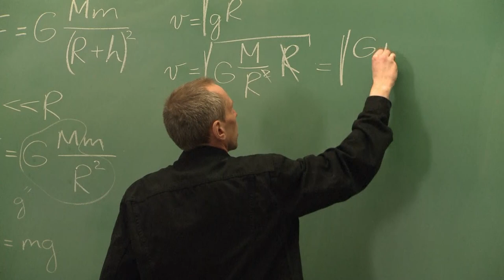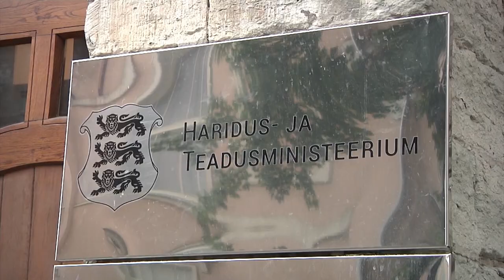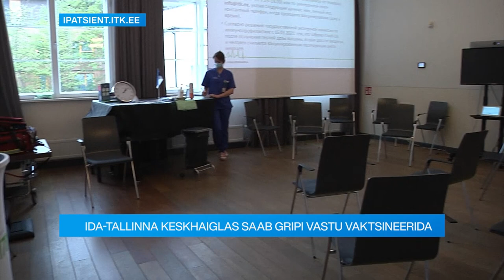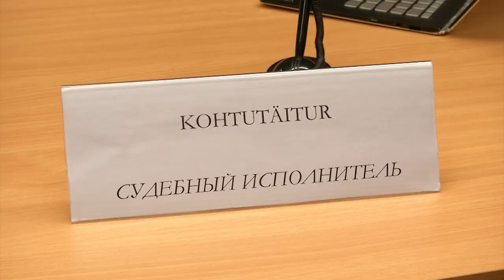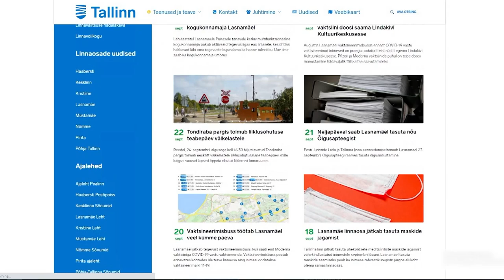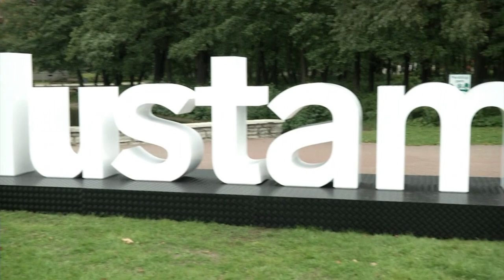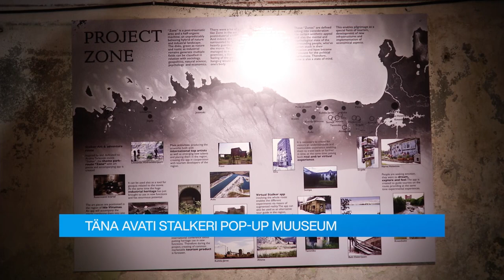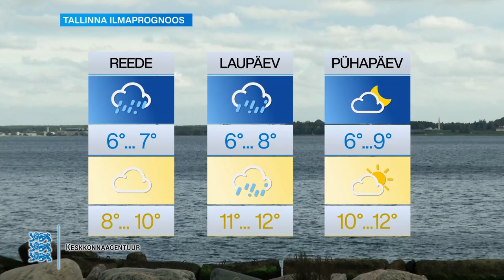23.09.2021 - Tallinna uudised